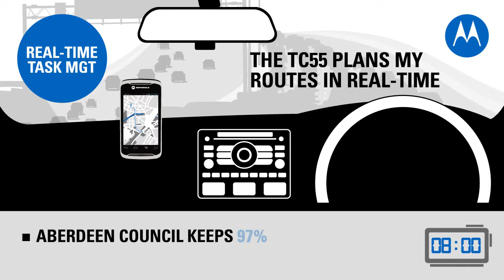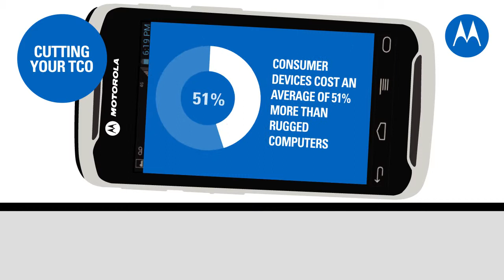Motorola TC55 Touch Mobile Computer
To get the job done, your field workers need a rugged, reliable device to provide remote access to real-time data. They also need a device that is easy to use. Introducing the TC55, the pocket-sized, all-touch mobile computer that has it all. The TC55 Touch Computer marries rich enterprise features with smartphone usability and form factor. For example, workers can capture practically any type of data — from bar codes and signatures to photos, videos and NFC — improving on the job efficiency and customer service. The screen is optimized for Enterprise viewing, helping ensure the battery lasts a full shift. And with a drop, tumble and environmental sealing specification you can count on, it has the durability required to serve your field workers for years.